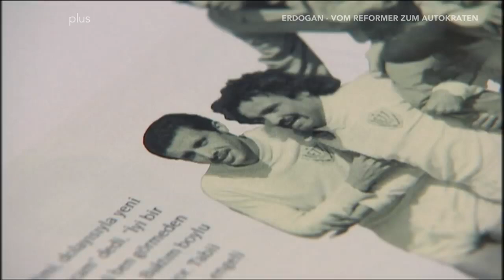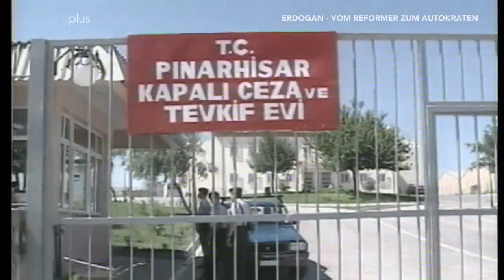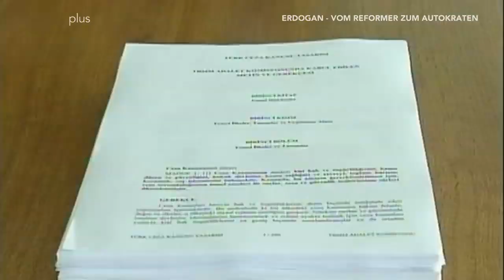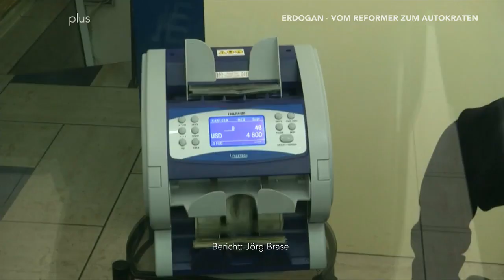Erdoğan - Vom Reformer zum schrecklichen Autokraten in der Türkei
Erdoğan spaltet die Türkei. Nach 20 Jahren an der Macht könnte er erneut zum Präsidenten gewählt werden. Wer ist der starke Mann am Bosporus, der einst als Hoffnungsträger gefeiert wurde? Ein Film von Angela Claren-Moringen, phoenix 2023.